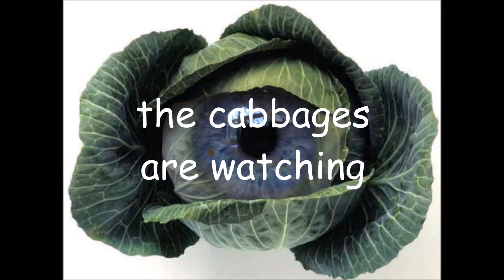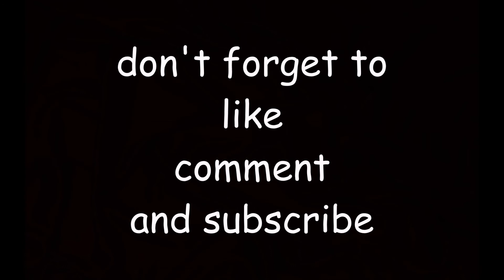Cabbage Conspiricy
The audio's a bit quiet, so you might have to turn it up a bit.

I am just a humble cabbage - don't hate me.